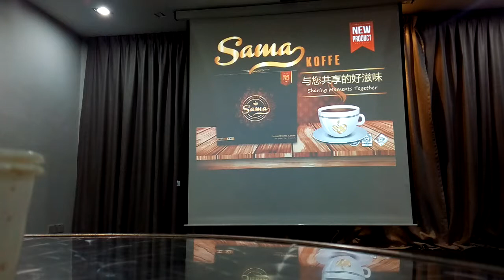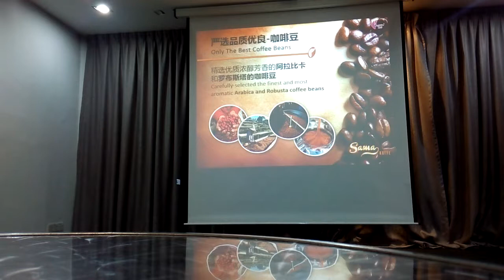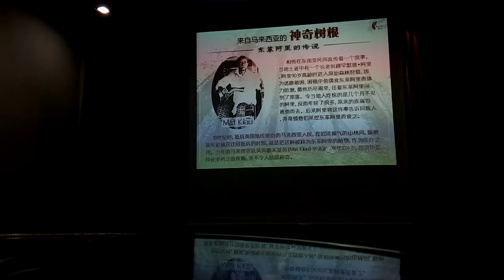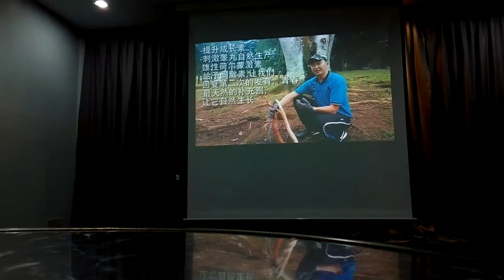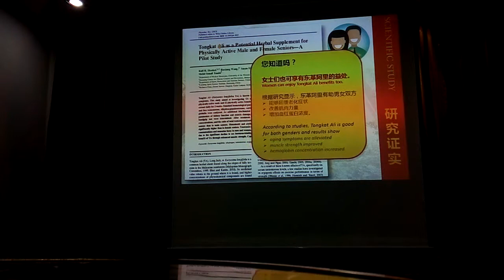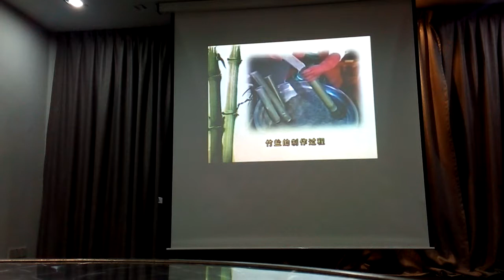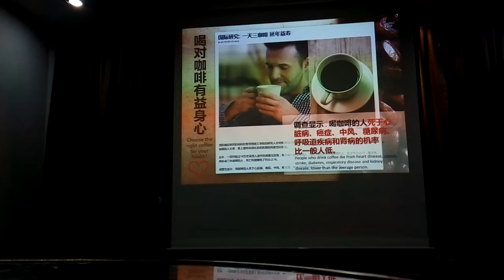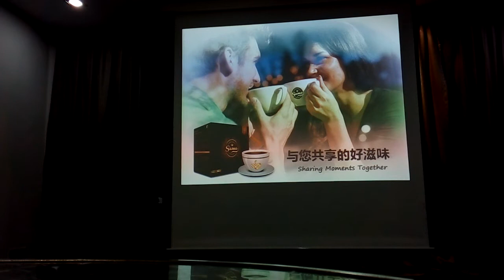170719-sama咖啡分布会